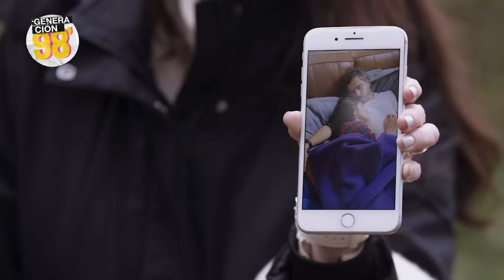Generación 98 / De amor imposible a una historia de amor: Gonzalo y Martita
Resumen Robin - Generación 98
¿Y tú, cuánto has cambiado?

Nosotros aún extrañamos a los personajes de Generación 98, es por eso que recapitulamos toda su historia y traemos un resumen de los personajes más queridos: Gonzalo y Martita